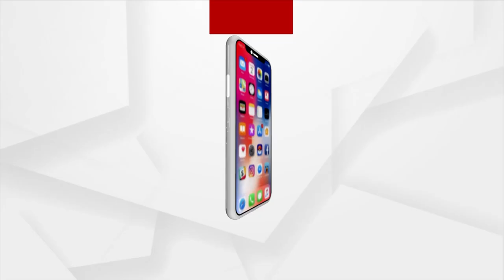1309 Railway Stations To Be Upgraded In India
1309 Railway Stations To Be Upgraded In India.